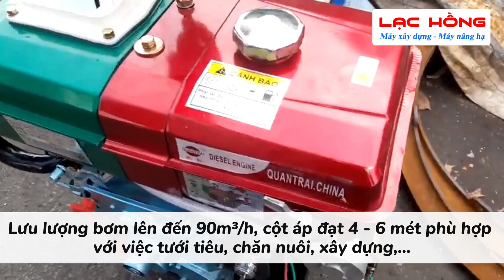Chạy thử máy bơm nước đầu nổ D8 đến từ thương hiệu Đông Phong | Lạc Hồng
Lạc Hồng - Máy xây dựng, máy nâng hạ
☎ Hotline:
👉Miền Bắc (Từ các tỉnh thành phía Bắc - Huế): 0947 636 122
👉Miền Nam (Từ Đà Nẵng - Các tỉnh thành phía Nam): 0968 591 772
Công Ty Cổ Phần Máy Xây Dựng Lạc Hồng
👉Miền Nam: Số 250 quốc lộ 1A , phường Bình Hưng Hòa B, quận Bình Tân, TP. HCM